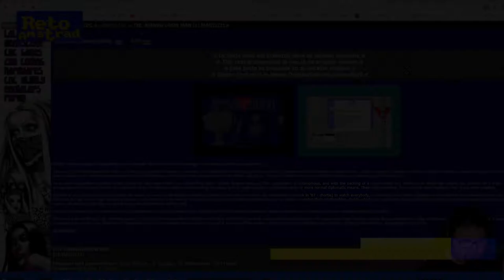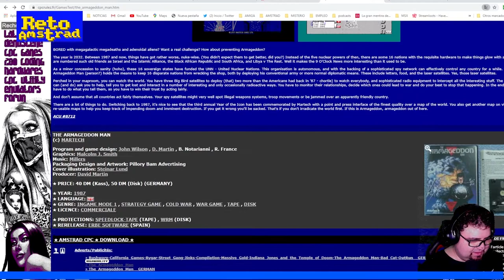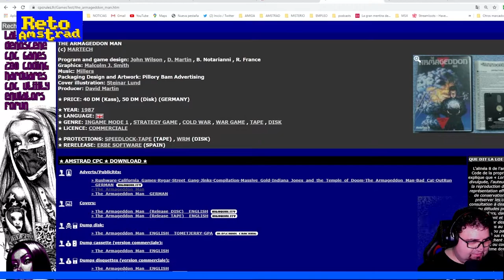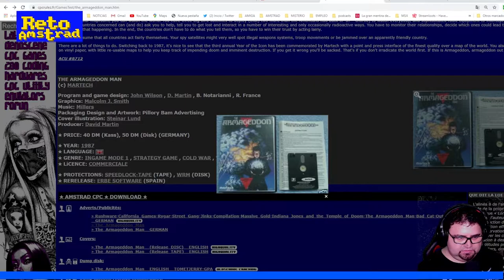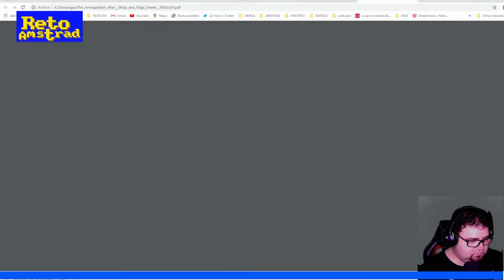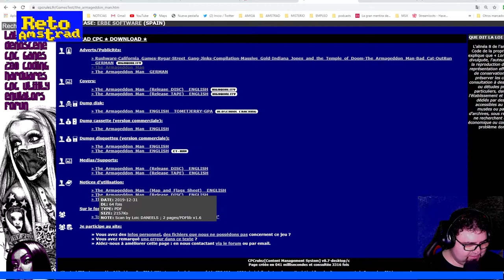🔫 | ARMAGEDDON | PILDORA AMSTRAD | GEOESTRATEGIA MARUJA |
Armageddon es un titulo donde tenemos que manejar los finos hilos de la democracia para evitar el exterminio de los humanos. Un titulo desconocido y muy interesante de geoestrategia. Somos el arbitro del mundo y a través de satélites espía, informantes, y datos como noticias de cada paisa y de acuerdos internacionales debemos mantener el equilibrio entre naciones para que no se ataquen mutuamente. Esta joya de la estrategia-maruja  internacional tiene el único pero de estar en el idioma de la pérfida Albión, aunque no es muy complejo y se puede disfrutar.